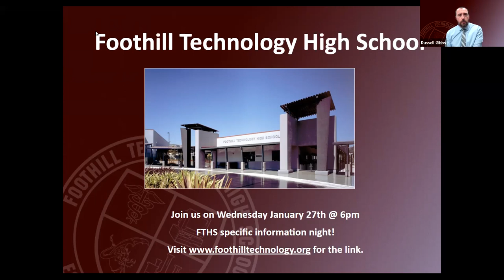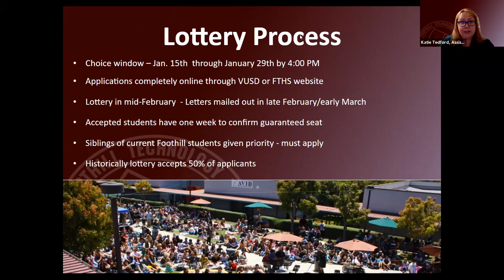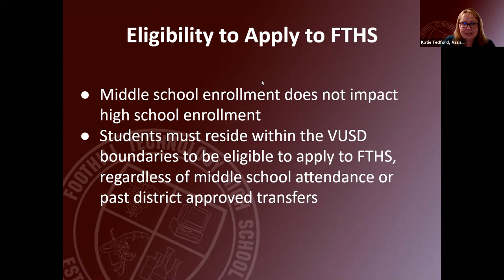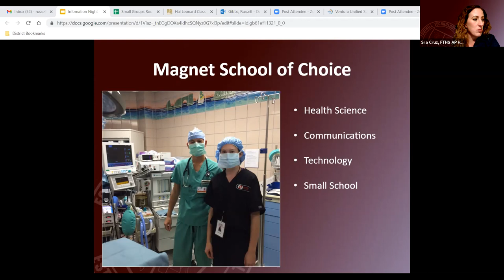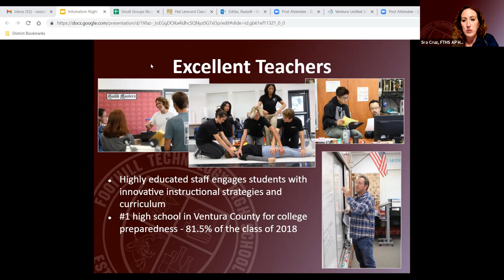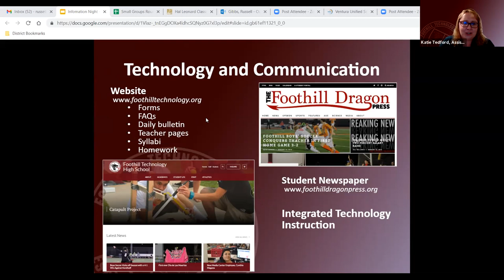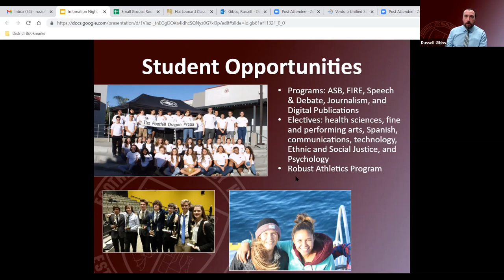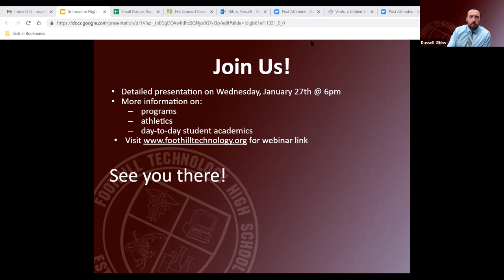Foothill Technology Presentation - VUSD Information Night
Foothill Technology High School presentation held at VUSD Information Night 1/14/21.